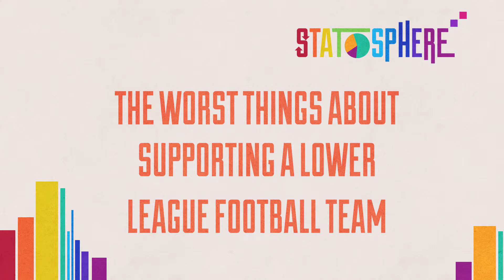The Worst Things About Supporting A Lower League Football Team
We follow our football teams all over the country, chanting out our hearts no matter what the weather. But here are the worst things involved with being a loyal footy fan.